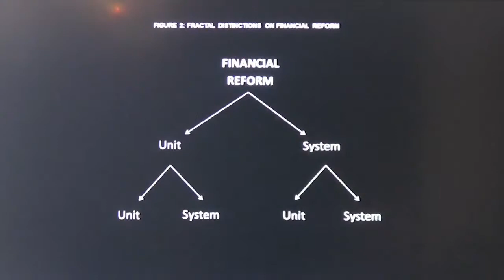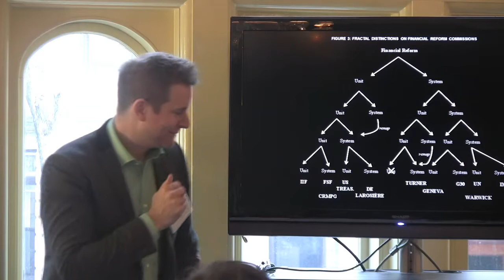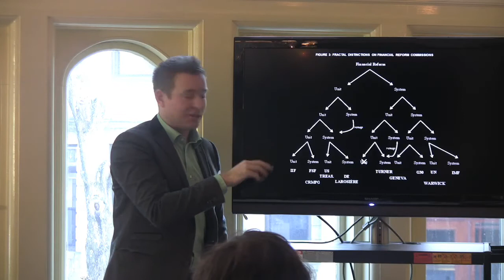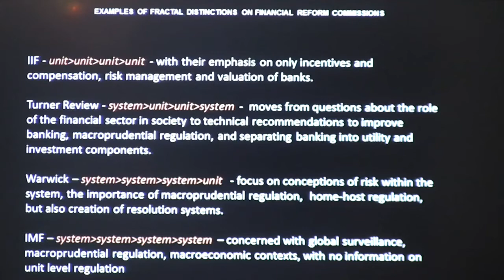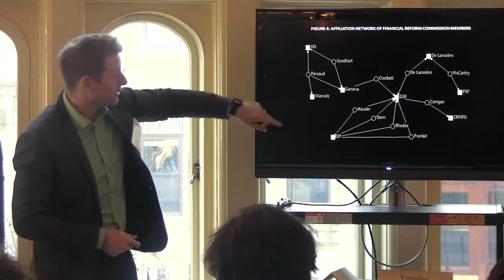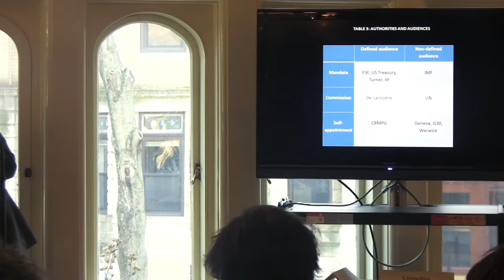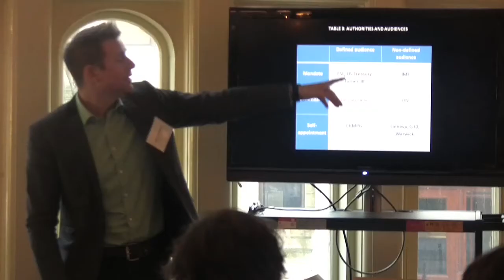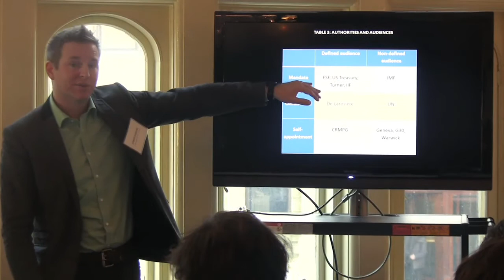Panel I: Leonard Seabrooke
Feb. 14 & 15, 2013: Global Public Policy, Transnational Policy and their Networks.
Panel I: Private Networks and Public Authorities in Financial (In) Stability.
4th speaker: Leonard Seabrooke; Professor of Business and Politics, Copenhagen Business School; Professor of International Political Economy, Centre of the Study of Globalization and Regionalisation, University of Warwick.